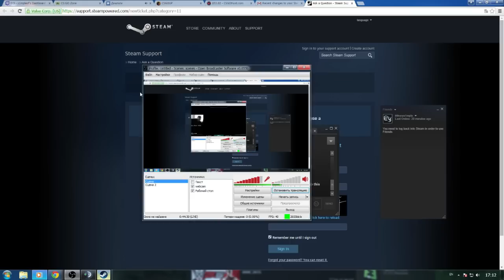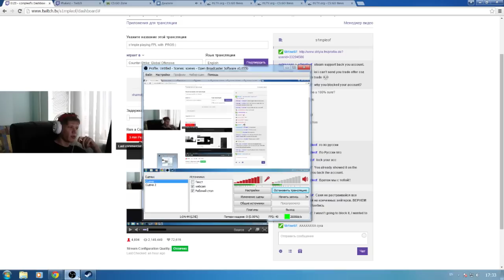S1mple got his account hacked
So today we saw on s1mple's stream how his account got hacked. It was a bit funny plus we got to see a bit of our olds1mple. But if seriously, everyone would rage if their account got hacked. Anyway, enjoy s1mple's post-hack funny moments.